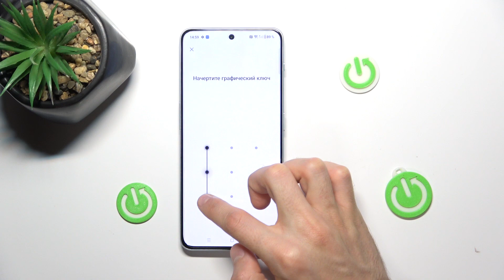Как сбросить drm лицензии на OnePlus Nord 3 5G - Удаление надежных сертификатов на OnePlus Nord 3 5G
Для того, чтобы найти больше информации о OnePlus Nord 3 5G, переходите на наш сайт

В этом видео мы расскажем, как легко сбросить DRM лицензии на вашем смартфоне OnePlus Nord 3 5G. Узнайте, как решить проблемы с воспроизведением защищенного контента и восстановить лицензии, чтобы наслаждаться потоковой передачей, онлайн видео и музыкой в наилучшем качестве. Откройте доступ к защищенному контенту с нашими простыми шагами! Смотрите наше видео и наслаждайтесь контентом без ограничений на OnePlus Nord 3 5G!

Как сбросить drm лицензии на OnePlus Nord 3 5G? Как удалить пользовательские сертификаты на OnePlus Nord 3 5G? Как удалить дрм лицензии на OnePlus Nord 3 5G?